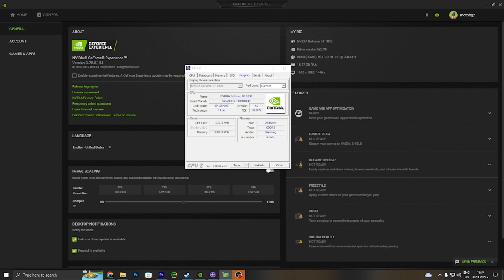Fortnite GT 1030 - i7 3770 - 720p, 900p